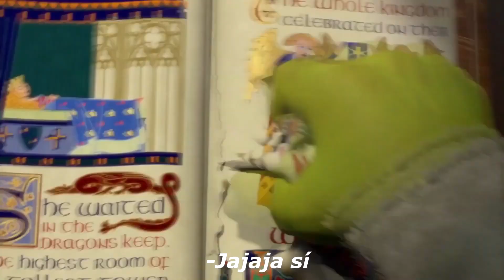Probé ESTOS LIFE HACKS de TIKTOK y FUNCIONÓ 😱 *hice SLIME con FANTA* 🤓